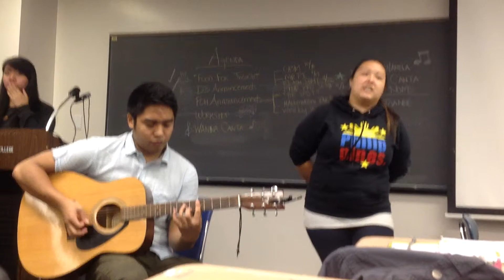Nicole Blazeski | Wanna Canta Auditions 2013